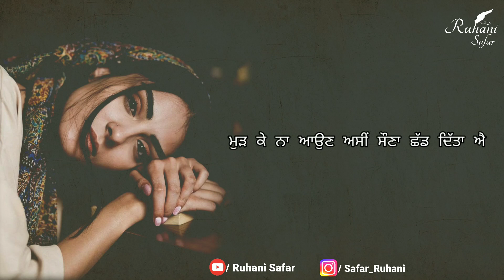Punjabi Sad Poetry, Punjabi Poetry (Part #183), Ruhani Safar, Sad Poetry, Sad Shayari, Bulleh Shah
Music Credit -

Keywords -

sad poetry
punjabi sad Ghazal
Shayari
punjbai shayari
new shayari
sad shayari status
heer di tarif
Heer Ranjha
Bulleh Shah
Sufi Kalam
Sufiana Poetry
kalam bulleh shah
sufi poetry